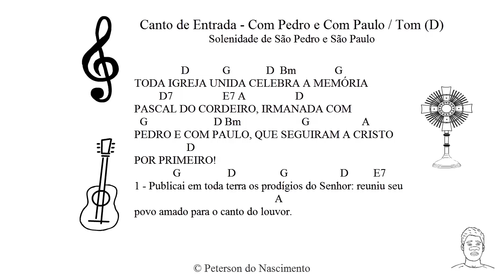PetersonDN | Canto de Entrada: Com Pedro e Com Paulo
Canto de Entrada, com cifras, para Solenidade de São Pedro e Paulo.

FICHA TÉCNICA:
Voz e Violão: PetersonDN
Desenhos: PetersonDN
Produção: PetersonDN